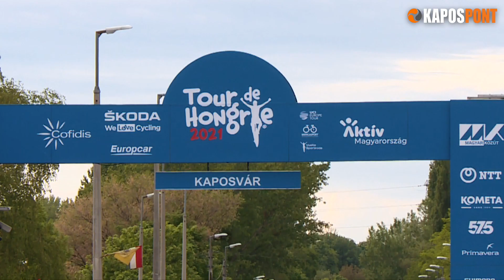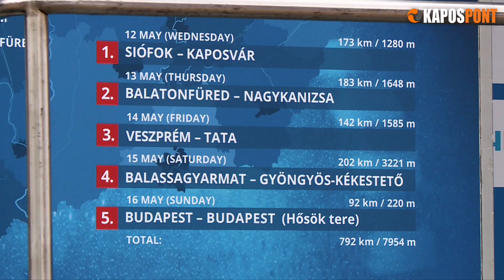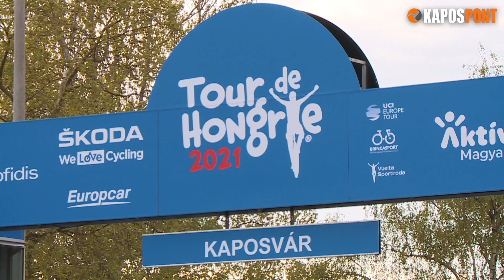Elképesztő izgalmakat hozott a Tour de Hongrie kaposvári befutója